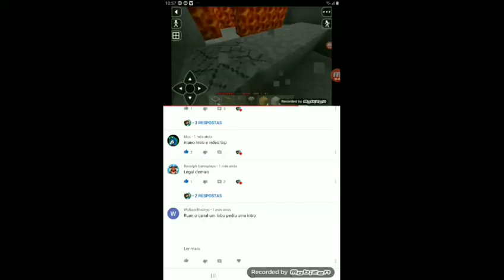Eu achei muito cobre, bom quase muito no Survival Craft ep 24